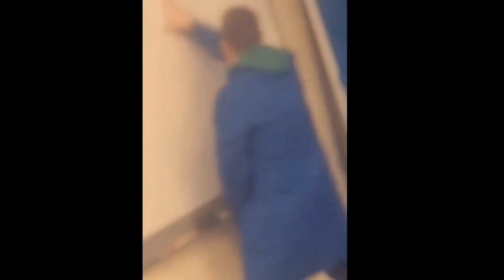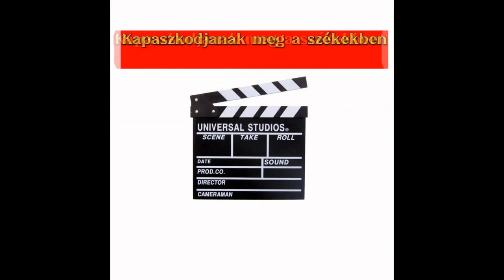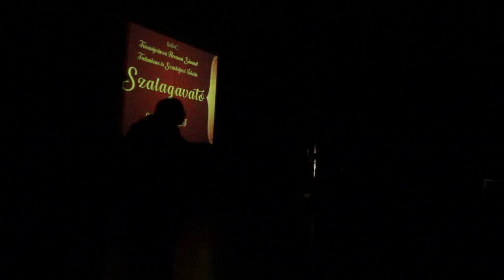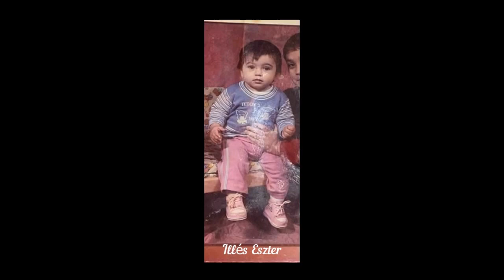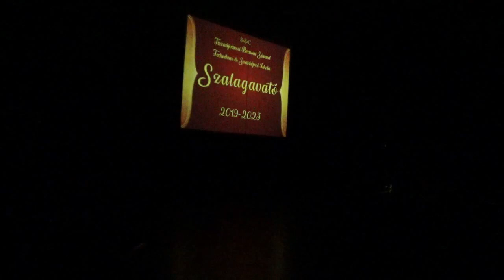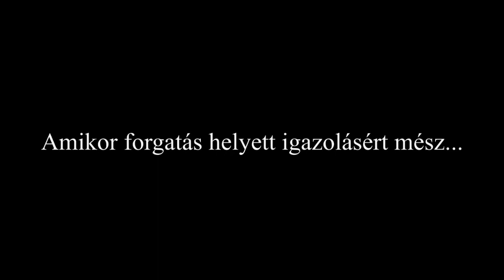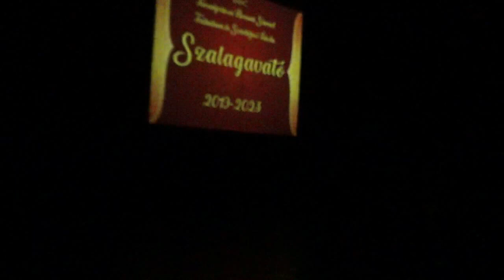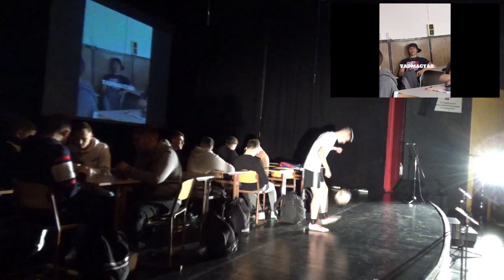SzSzC Brassai Sámuel Technikum és Szakképző Iskola, Szalagavató ünnepség, 2022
Az SzSzC Tiszaújvárosi Brassai Sámuel Technikum és Szakképzős Iskola Szalagavató ünnepsége 2022. november 25-én.